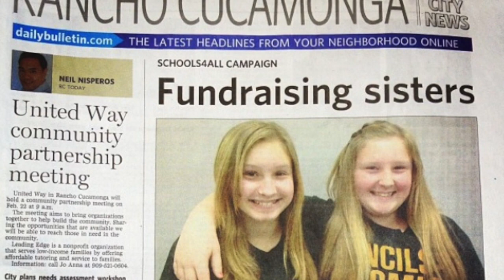PoP Film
Ally & Emily Carlson surprise their No.1 Teacher for Pencils of Promise!